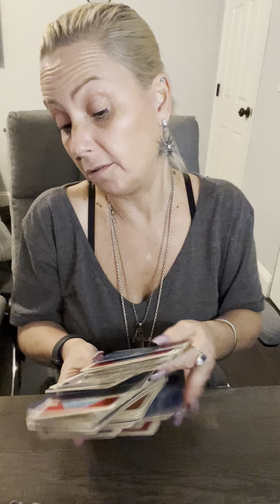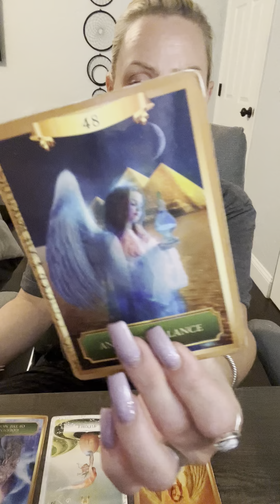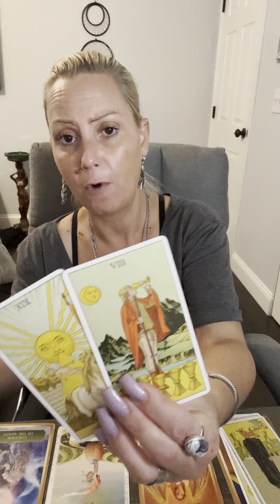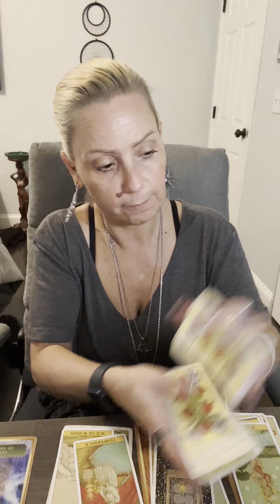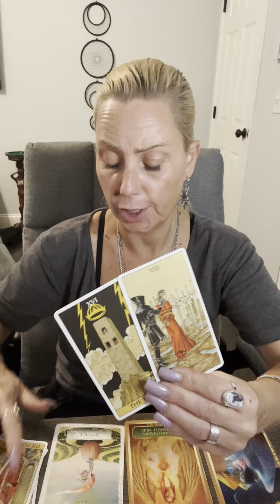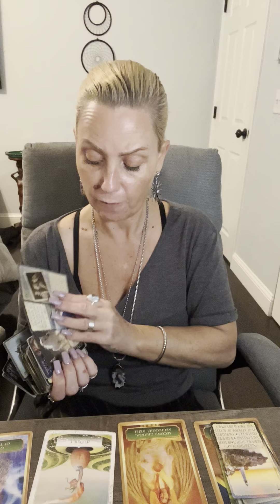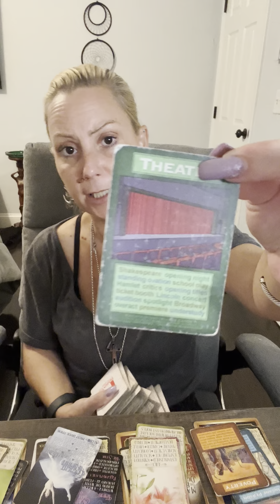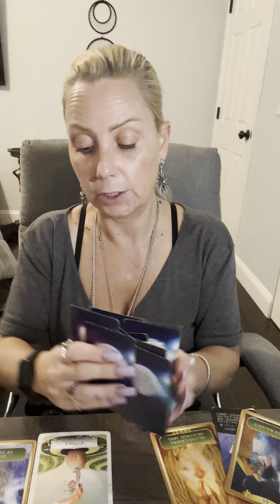Leo/ Pisces- Happiness lies in the joy of achievement